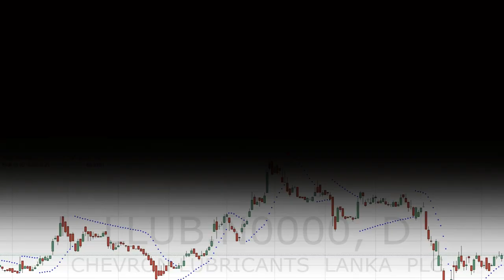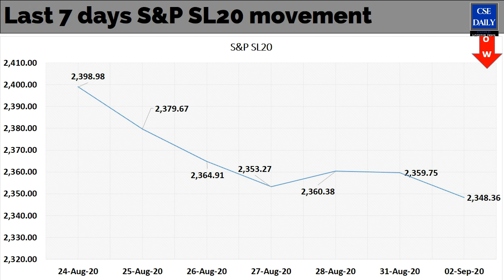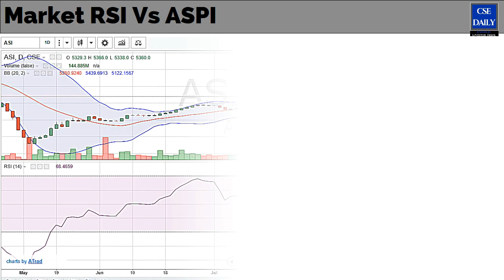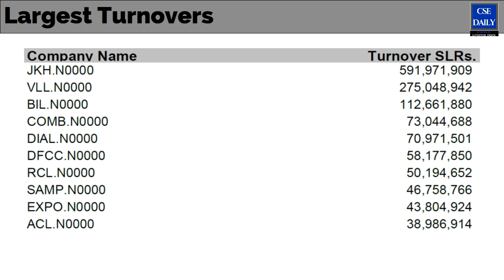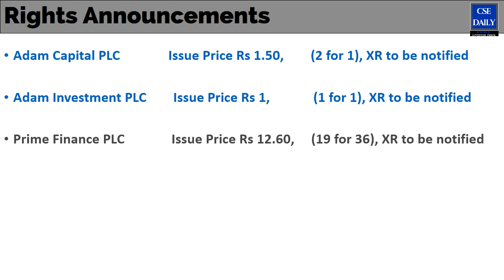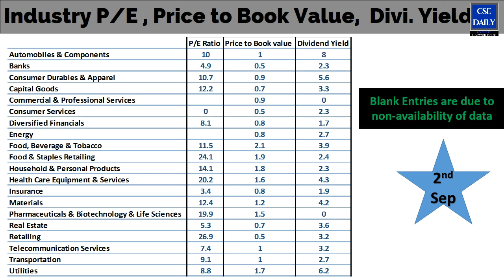CSE Daily Market Watch 02_Sep_2020 | Foreign Selling continue to be high | JKH.N being top sold